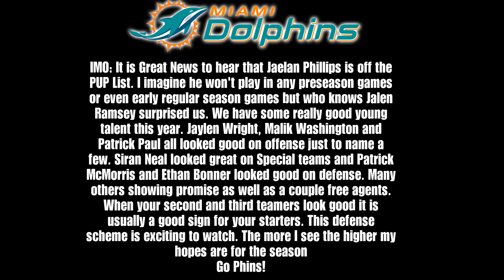Coach Mike McDaniel on Jaelan Phillips & Injuries Miami Dolphins Football Interview & IMO